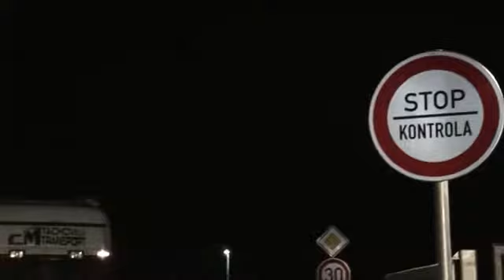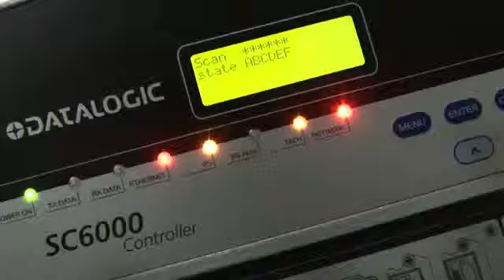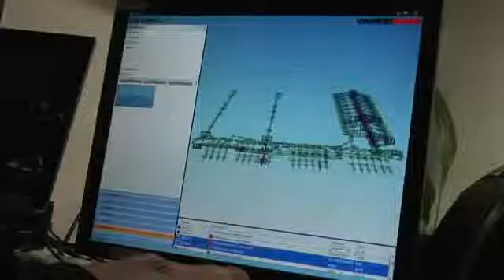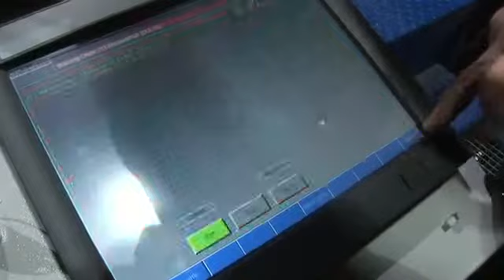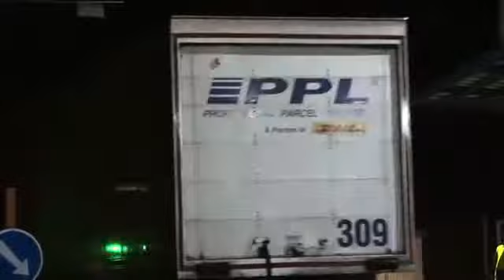PPL CZ centrální překladiště